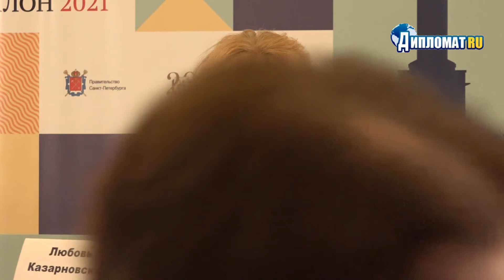Любовь Казарновская на Санкт-Петербургском международном книжном салоне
Любовь Казарновская. Творческая встреча. Презентация книги - «Страсти по опере».

Любовь Казарновская – оперная певица и блестящая, выдающаяся личность, украсившая своим присутствием множество ТВ- и радио- проектов, просто фантастически владеющая даром слова. Ее многогранный музыкальный талант был оценен такими выдающимися мастерами как Г. фон Караян, Л. Берстайн, К. Клайбер, Ф Дзеффирелли, К. Аббадо. «Страсти по опере» - Новая книга Любови Казарновской является невероятным погружением в мир оперы. Ее можно с полным правом назвать романом об опере или даже романом с оперой: столько любви и энциклопедических знаний автор вкладывает в свою книгу.